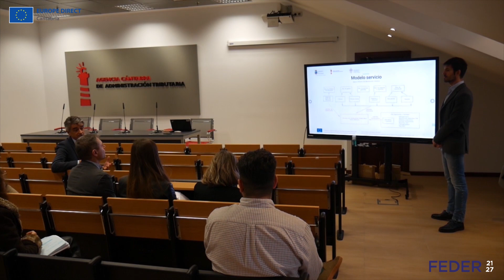Resumen de las visitas técnicas de la DGRegio ComisionEuropea en Cantabria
Resumen de las visitas técnicas de la DGRegio ComisionEuropea
en Cantabria, dentro del marco del acto de lanzamiento de los fondos FEDER 21-27 y su comité de seguimiento.